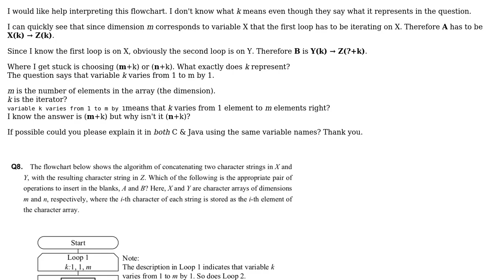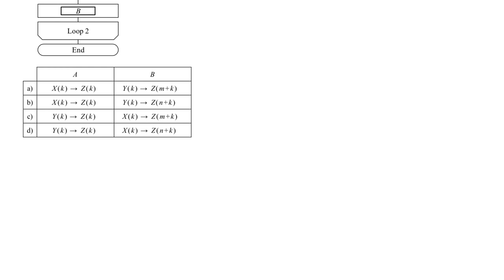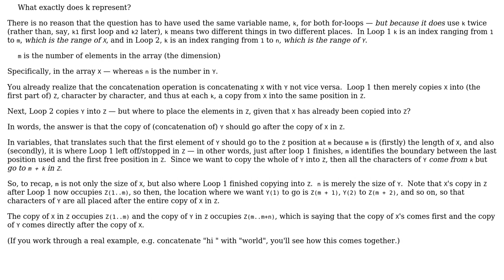Software Engineering: concatenate string arrays - algorithm flowchart interpretation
With thanks & praise to God, and with thanks to the many people who have made this project possible! | Content (except music & images) licensed under CC BY-SA | Music | Images & others | With thanks to user Erik Eidt user Edison and the Stack Exchange Network Trademarks are property of their respective owners. You are responsible for your own actions.